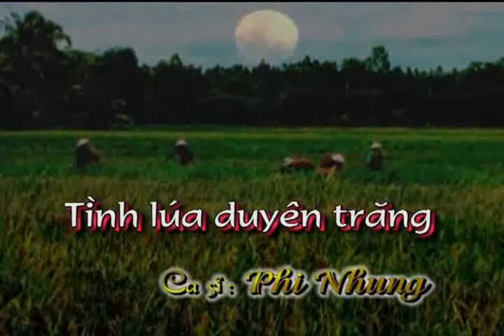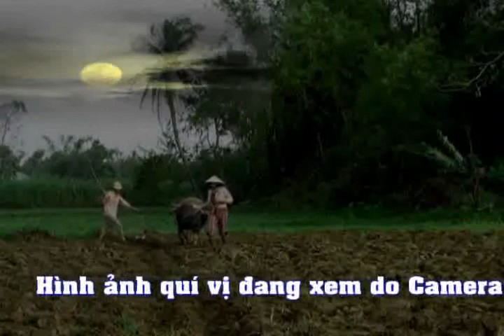1 TINH LUA moi 3